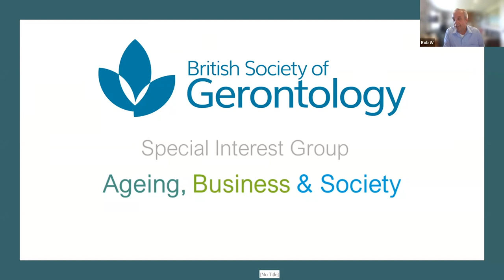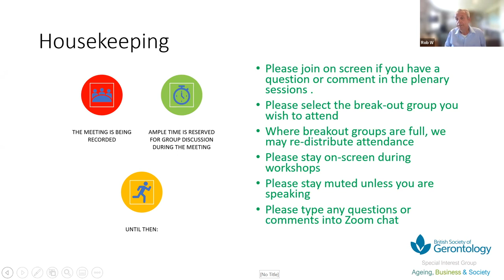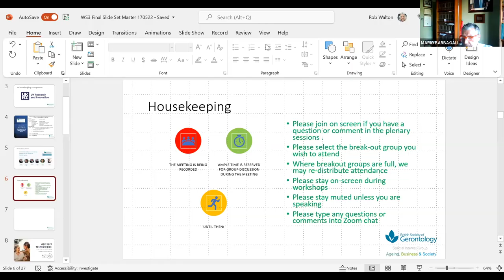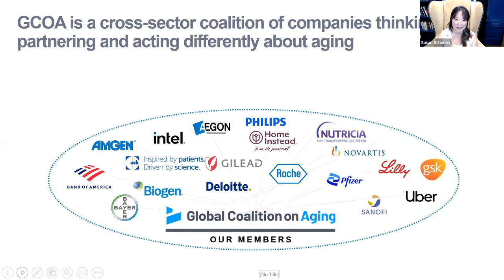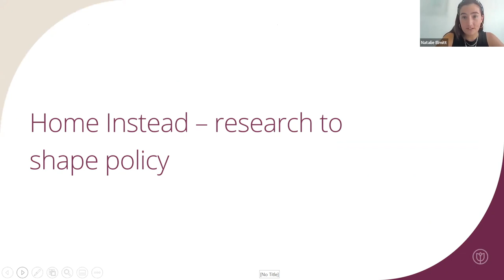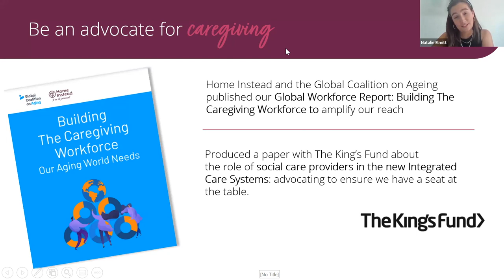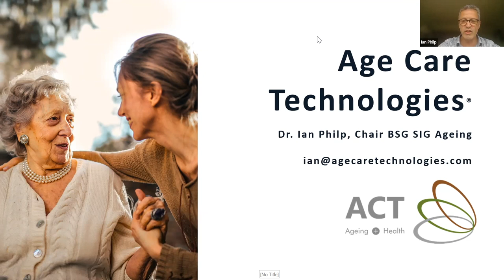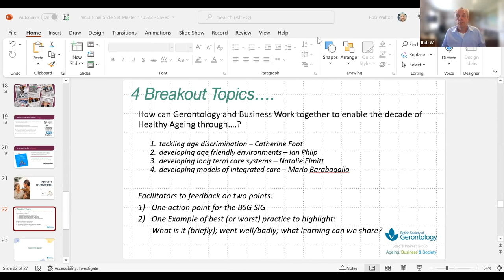Enabling the WHO Decade for Healthy Ageing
British Society of Gerontology's 'Ageing, Business & Society' Special Interest Group: Workshop 3

Workshop Title: Enabling the WHO Decade for Healthy Ageing

In this workshop we describe the global policy goals for the UN Decade of Healthy Ageing and how these will translate into extending healthy active life. We provide examples about how gerontologists and businesses are contributing to delivering these policy goals and will explore how gerontologists and business can contribute more by working together.

Speakers:-
Mario Barbagallo - President, IAGG-ER
David Sinclair - Director, International Longevity Centre
Susan Wile Schwarz - Director of Communications, Global Coalition on Aging
Ian Philp - Founder, Age Care Technologies®
Natalie Elmitt - Communications and Advocacy Manager, Home Instead

with Catherine Foot, Director of Phoenix Insights, leading as Principle Discussant